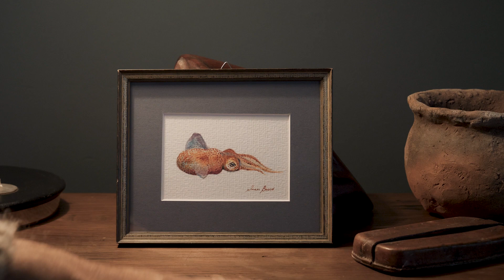My New ART GALLERY & Coworking in Salinas, Asturias - The Life of a painter, Juan Bosco EP29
The life of a painter - EP29
EP29
Finally, after so many months, I finished my new place!, It is an Art Gallery for me and also a Coworking Space for everyone who is working at home and want to go out or just traveling through Asturias's Coast and want to work in a nice environment with fast internet.
I will show you with more detail in future videos, this time was just a small taste for you!

THANKS!